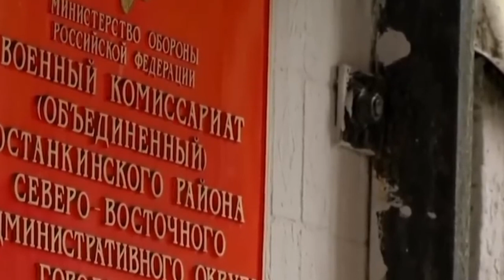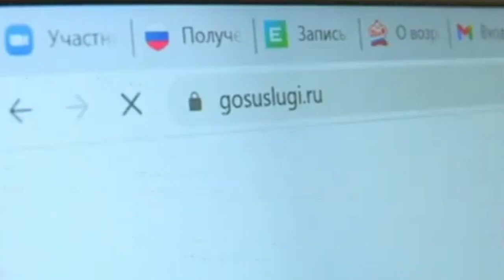Электронные повестки грозят еще большей неразберихой? (Нина Останина)